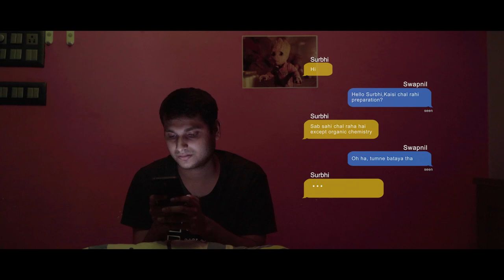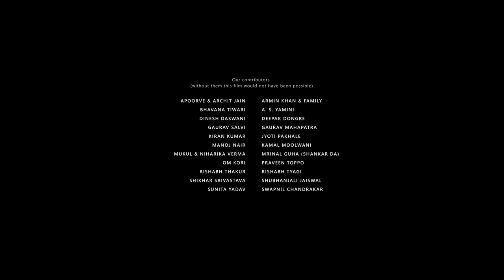Hindi Short Film - Chashma (Sunglasses) | A pair of friends, crush and some secrets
Swapnil, a bright student studying at a coaching center gets invited by his friends for a picnic. He agrees as he knows that his crush will also be there. The film revolves around a pair of sunglasses which he bought to impress her.

Cast & Crew:
Director: D Vivek
Producer: D Vivek, Satish Kumar, P Ravi
Cinematographer/Dop: Satish  Kumar
Executive Producer: Archana  Dhruw
Visual Effects: Amit Meher
Casting: Som Sahu
Costume Design: Ankita Bauriya
Sound Mix: Kumar Uttam
Editor: D Vivek
Screenplay: D Vivek
Colorist: Prasanna Chellaih

Actors:
Swapnil: Sajal  Soni
Ravi: Som  Sahu
Surabhi: Surabhi Shrivastava
Prashant: Vipul  Pandey